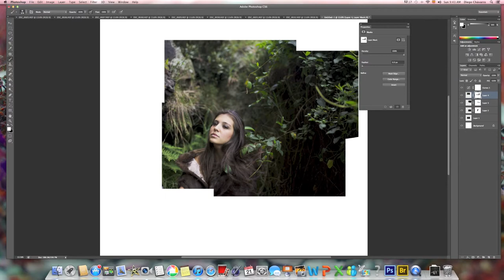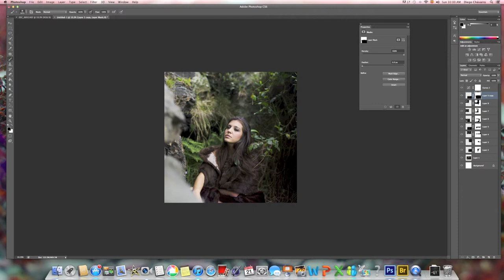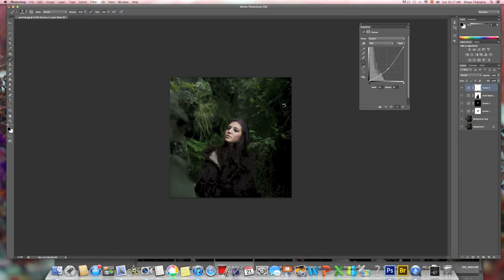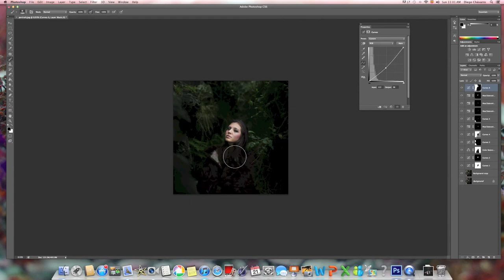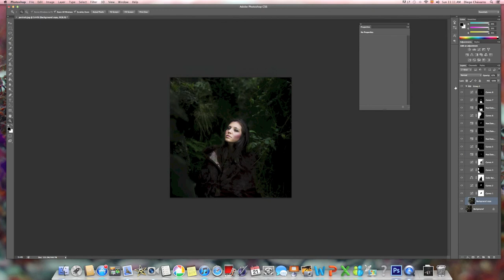Speed edit video (PORTRAIT)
Diego Chavarro Photography
Bogotá, Colombia